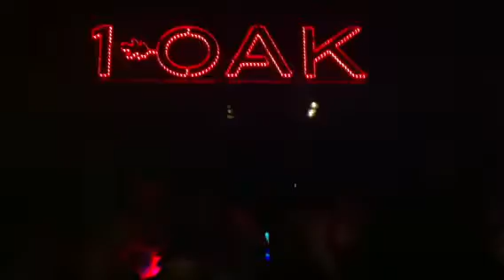One Oak,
DJ from last night... Or this morning